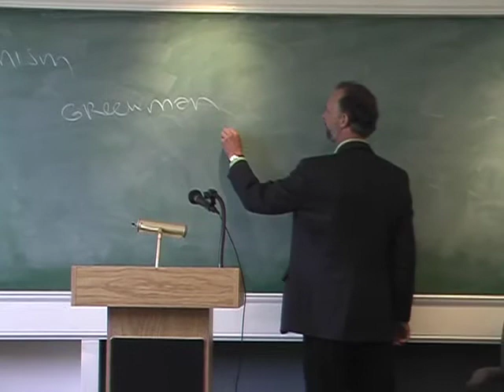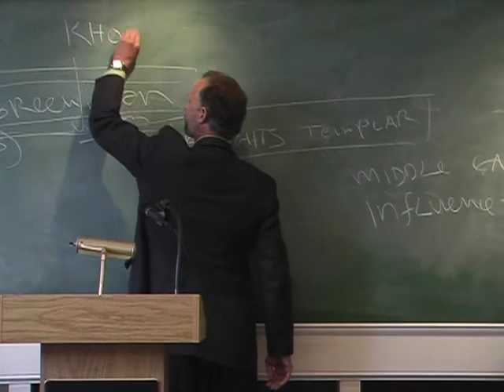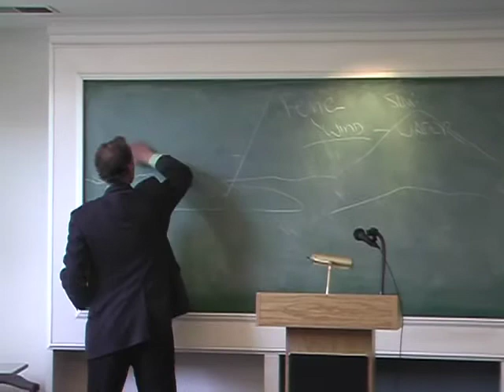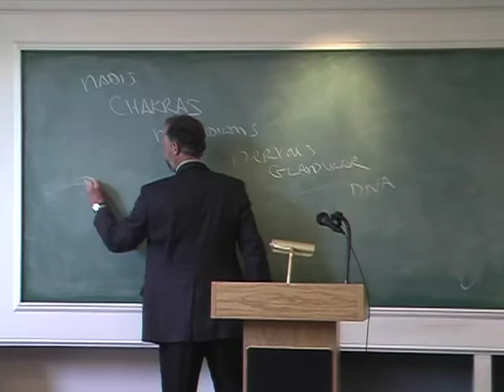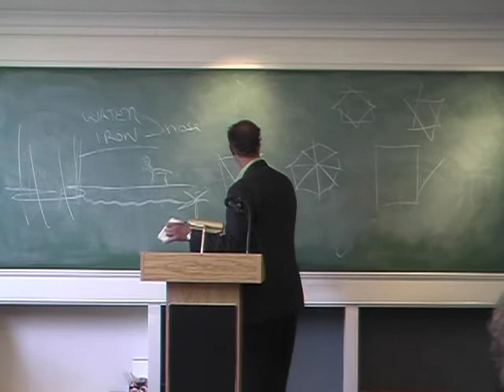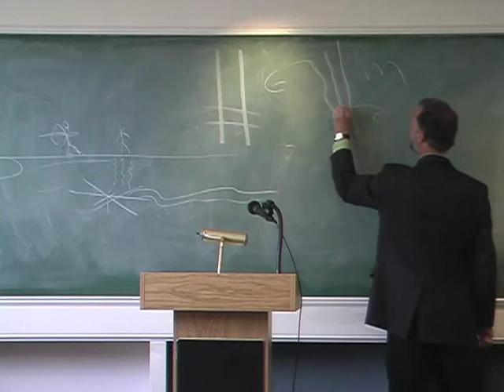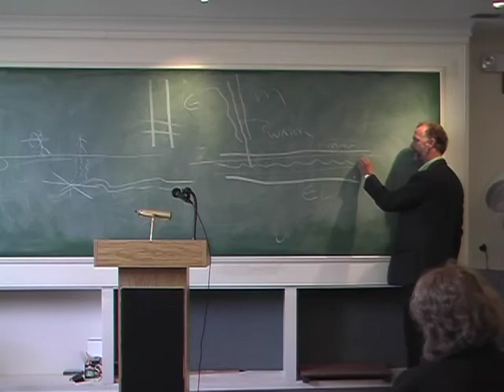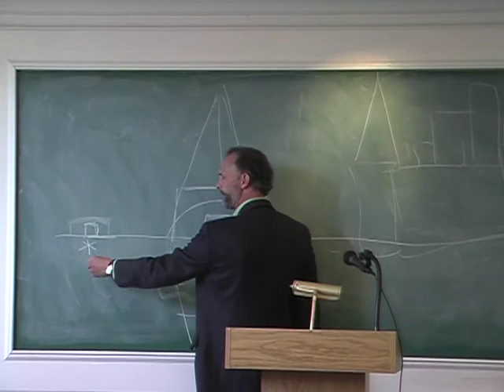LEI LINES a talk by Allen Pittman Track 1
a talk on sacred sites and Lei Lines given some years ago by Allen Pittman at the request of the Theosophical Society of Atlanta. Some of Allen's views and opinions on the subject may have changed since the time of the talk...